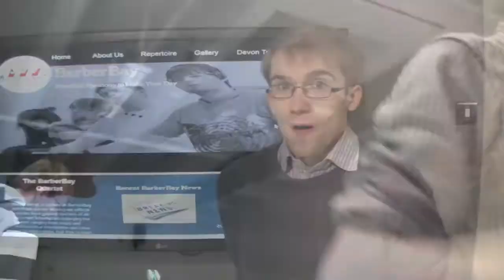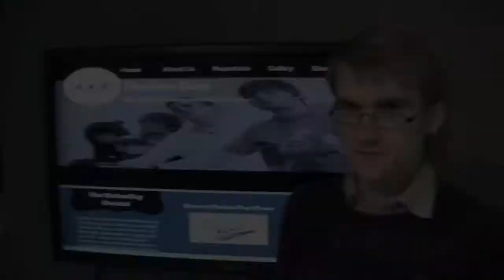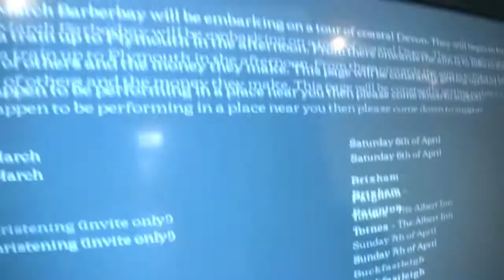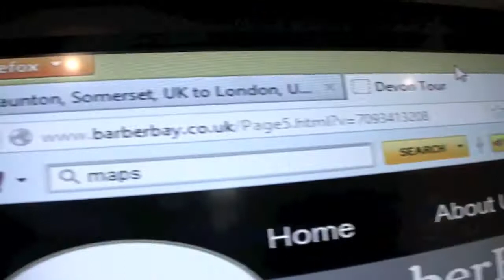Barber Bay - Walking Tour of Devon (Barberhop Quartet) 1/13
Barber bay are: Steven Wright (Lead), David Baker (Bass), Nick Meredith (Baritone) and Samuel Hansen (Tenor)

THE TOUR APPROACHES!!
-Keep tuned for the adventure-